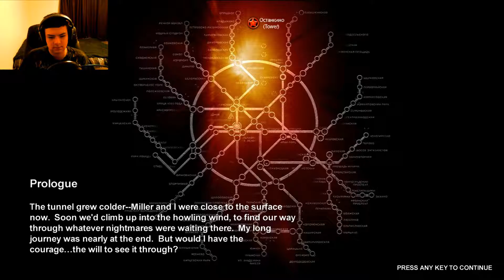Metro 2033 #1- The Motherland!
Welcome to Metro 2033 where everything wants to kill you! and the little children want bullets... yeah... I have no idea either, BUT! come join me as I adventure into the depths of this hellish nightmare!

Official Description -

The year is 2033. An entire generation has been born and raised underground, and their besieged Metro Station-Cities struggle for survival, with each other, and the mutant horrors that await outside.

You are Artyom, born in the last days before the fire, but raised Underground. Having never ventured beyond your Metro Station-City limits, one fateful event sparks a desperate mission to the heart of the Metro system, to warn the remnants of mankind of a terrible impending threat. Your journey takes you from the forgotten catacombs beneath the subway to the desolate wastelands above, where your actions will determine the fate of mankind.